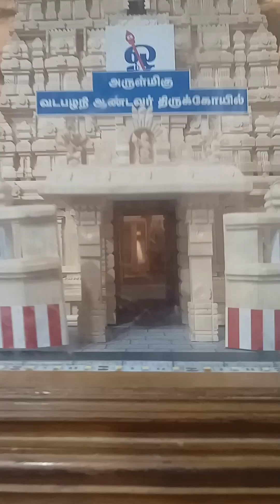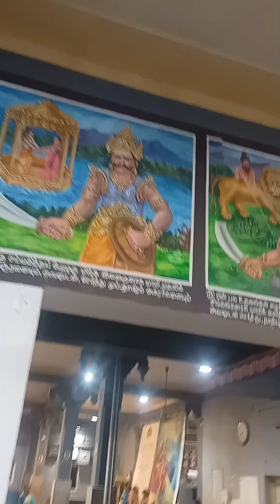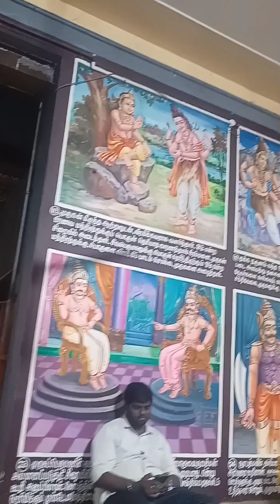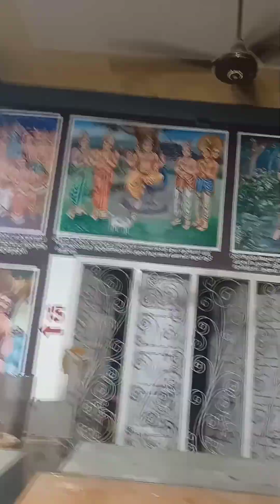Temples of india